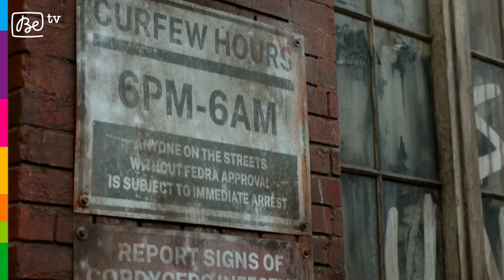THE LAST OF US | Teaser officiel | Be tv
Sauve ceux que tu pourras. TheLastOfUs arrive en 2023 sur Be tv.

Déchaînez-vous!